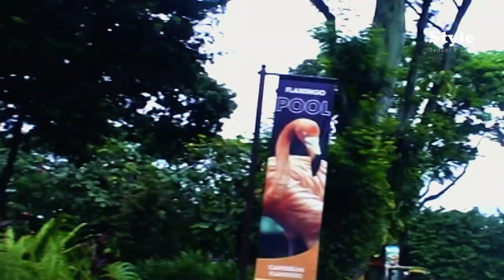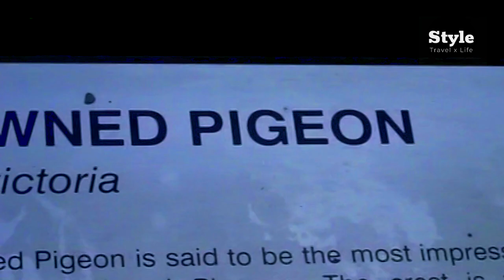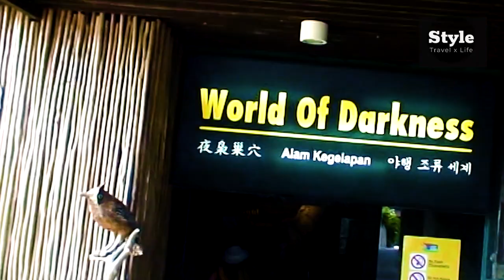Jurong Park | Jurong Bird Park Singapore | Bird Watching | Birds Video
Jurong Bird Park, Singapore is famous for Bird Watching and is one of the major tourist attraction in Jurong. Jurong Bird park is Asia's largest bird park, in this bird park you can watch rare and colorful birds, and they hosts many spectacular birds shows.

In this video tour of Jurong Bird Park, Singapore we have tried to feature the best birds video attractions like:
Flamingo Pool - Natural Habitat for flamingos
Royal Ramble - Victoria Crowned Pigeon featuring Crowning Glory
Pelican Cove - Many species of Pelicans featuring herons and storks
Parrot Paradise - Parrots, Macaws, and cockatoos, you can also feed them
Penguin Coast - Indoor Penguin ecosystem
World of Darkness - World of nocturnal birds featuring Owls

Hope you would like the bird watching / birds video in the Jurong Bird Park video

Please watch
Dolphin show | Dolphin show in Singapore | Underwater World Singapore